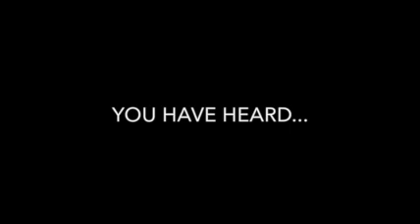Mozart: Gran Partita, Staffan Mårtensson conductor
Mozart: Gran Partita for winds
Staffan Mårtensson conductor
Swedish Wind Ensemble
Open-Air Concert